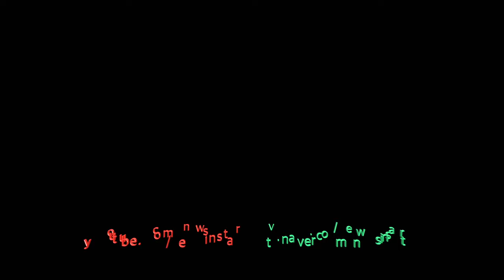190708 하성운, 구름왕자님의 포토타임 (2nd 미니앨범 'BXXX' 쇼케이스)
8일 오후 서울시 광진구 예스24 라이브홀에서 솔로가수 하성운의 두 번째 미니앨범 'BXXX' 발매 쇼케이스가 열려 포토타임을 갖고 있다.

두 번째 미니앨범 'BXXX' 타이틀곡 ‘블루’(BLUE)’는 미디엄 템포 팝 장르의 곡이다. 초반부는 서정적이다가, 후렴구는 화려하게 전개된다. 여기에 하성운의 폭발적인 보컬이 어우러졌다.
하성운은 오는 8일 앨범 발매 후 26일과 27일 서울 송파구 잠실동 잠실실내체육관에서 첫 번째 단독 콘서트 ‘하성운(HA SUNG WOON) 1st Concert [Dive in Color]’를 개최한다.